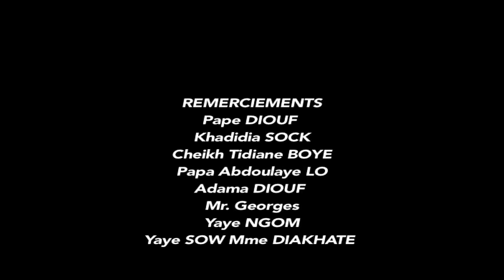Ramadan à Paris - Épisode 12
Vous suivez l'épisode 12 de la série Ramadan à Paris avec la participation de Diop Fall et Goorgoorlou